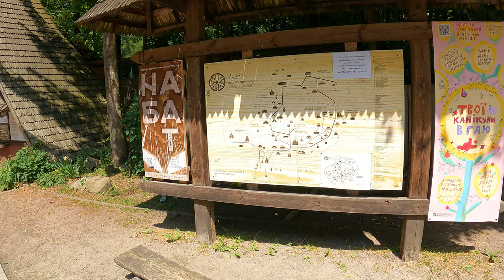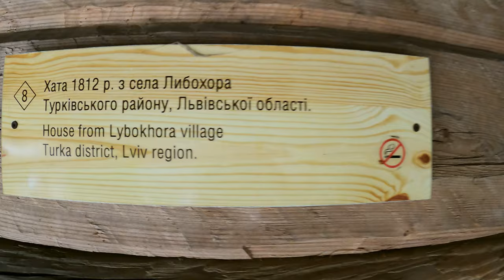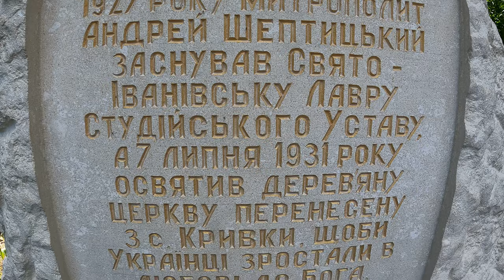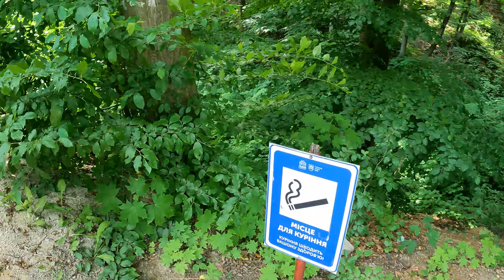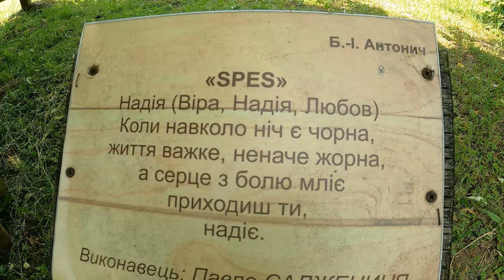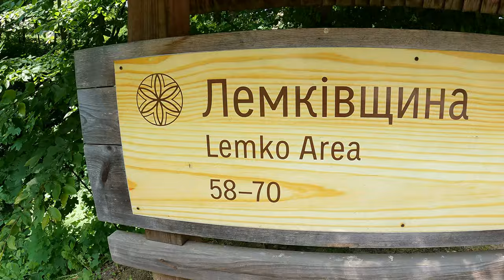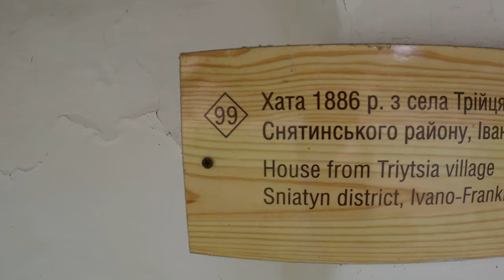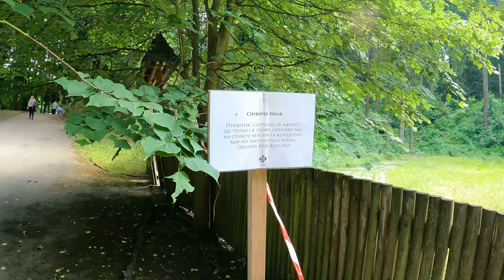Spacer Skansen Park Szewczenki Lwów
Lwów w czasie wojny na Ukrainie. Wycieczka motocyklem we dwoje.

Oceanarium  zwiedzanie 100 uah (~12zl)

Seria odcinków w odcinków 7-10 czerwca 2023. min. spacery po flagowych atrakcjach Lwowa.